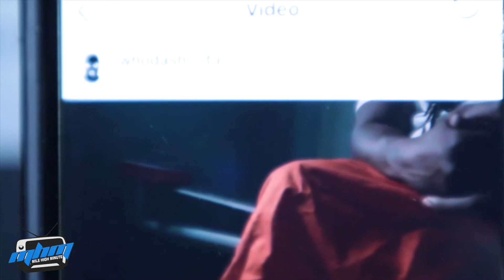Kieve on Colorado Rap Scene, Lists, Ohio, Videographers, Lebron James & Dogecoin (Full Interview)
Exclusive Interview I did with upcoming artist 'Kieve' coming out of Colorado Springs, CO but originally reigning from South Canton, Ohio. Kieve talks about what it was like growing up in Ohio, why he now lives in Colorado due to some of his family living out in Colorado previously. Kieve opens up about struggles, & talks about why he shows so much love. Kieve then gets into influences, his "Better Late Then Never Project" & MORE. His music has a Colorado sound with mountain vibes to it! Check him out.

FOLLOW Mile High Minute:
Mile High Minute:

***DM/Email @milehighminute.co for social media promo

THE MILE HIGH MINUTE DOES NOT CONDONE OR ENDORSE ANY DRUG USAGE, VIOLENCE, OR HATE. WATCH AT YOUR OWN RISK, DO NOT TRY ANYTHING YOU SEE IN THIS VIDEO AT HOME.

THESE VIDEOS ARE FOR ENTERTAINMENT & EDUCATIONAL PURPOSES ONLY

THE MILE HIGH MINUTE DOES NOT OWN ANY RIGHTS TO ANY MUSIC USED IN OUR VIDEOS, UNLESS SPECIFIED OTHERWISE.

FIRST AMENDMENT RIGHT:
Congress shall make no law respecting an establishment of religion, or prohibiting the free exercise thereof; or abridging the freedom of speech, or of the press.

*THE OPINION OF ANYONE ON THE SHOW, INCLUDING GUESTS, HOSTS & APPEARANCES, DOES NOT REPRESENT THE VIEW OF MILE HIGH MINUTE.